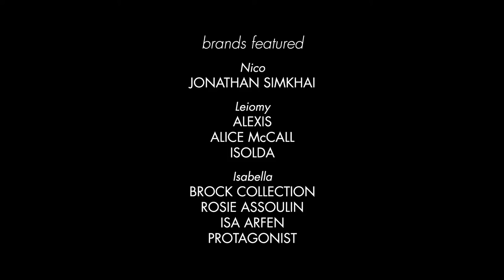Moda Operandi Presents MOVE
See the new Resort collections in action, with the dresses that let you move and express yourself. Whoever you are.

Starring ballerina Isabella Boylston, tango dancer Nico Mazza and Leiomy Maldonado, the iconic "Wonder Woman of Vogue."

BRANDS FEATURED
Jonathan Simkhai
Alexis
Alice McCall
Isolda
Brock Collection
Rosie Assoulin
Isa Arfen
Protagonist

CREDITS
Director - Bettina Santo Domingo
Director of Photography - Patrick Armitage
Producer - Bettina Santo Domingo
Co-Producer - Patrick Armitage
Editor - Omar Lagda
Projection - Ryan Uzilevsky
Makeup - Kim White
Styling - Masayo Kishi
Ballerina - Isabella Boylston
Voguer - Leiomy Maldonado
Tango Dancer - Nico Mazza
Aerialist - Melisa Aguirre
Contortionist - Natasha King
Camera B - Isak Tiner
PA - Drew Curry
Gaffer - Guillaume Caron
Coordinator - Laura Herring

SPECIAL THANKS
Chemistry Creative
Allison Farraye
Kaitlin Moonan
Laura Coccia
Adeline Benge
Paris